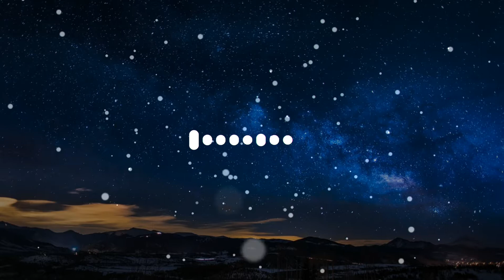Haan Main Galat (Remix) - DJ Lijo x DJ Chetas | Love Aaj Kal Beats City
Watch Out Haan Main Galat (Remix) - DJ Lijo x DJ Chetas | Love Aaj Kal Beats City

Video Contant👇
👉Visual By - Beats City
👉Song - Haan Main Galat (Remix)
👉Remix By - DJ Lijo x DJ Chetas

Credits👇
👉Song - Haan Main Galat
👉Movie - Love Aaj Kal
👉Starring - Kartik Aaryan, Sara Ali Khan, Arushi Sharma
👉Singers – Arijit Singh & Shashwat Singh

If You Want To Download This Song
Comment Mp3 Download Link

haan main galat, twist, djlijo, djchetas, music, dance, club, video, lyrics, galat remix, galat mix, kartik aaryan, sara ali khan, arijit singh, pritam, dj song, dj remix,
Bass Booster. remix holic records, New songs, bass crackers, rez ambience, i am punu, dj chetas, remix muzik india, aidc, record,